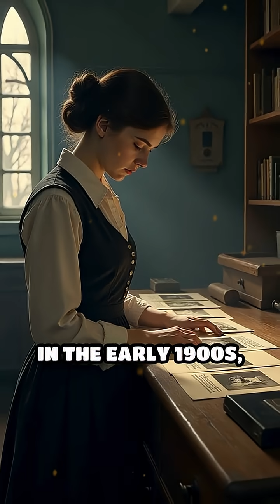The Silent Genius Who Measured The Universe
Uncover the hidden story of Henrietta Leavitt, the woman who unlocked the universe’s greatest secret.